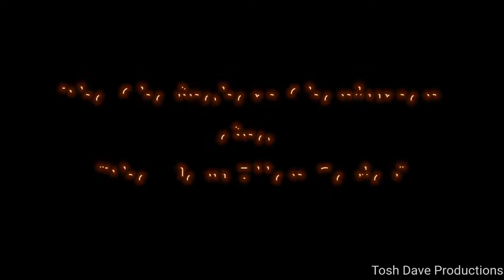The Sheringham Shantymen sing "The Mary Ellen Carter" at the Falmouth Sea Shanty Festival, June 2022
Falmouth Sea Shanty Festival, June 2022.
The Sheringham Shantymen sing "The Mary Ellen Carter" written by Stan Rogers at the Windjammers Pub, Falmouth

"The Mary Ellen Carter" is a song written and first recorded by Stan Rogers  in 1979. It tells the story of a heroic effort to salvage a sunken ship, the eponymous Mary Ellen Carter, by members of her crew.